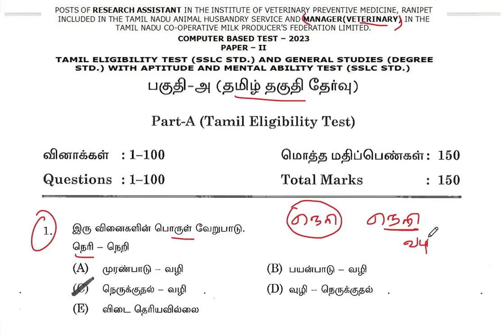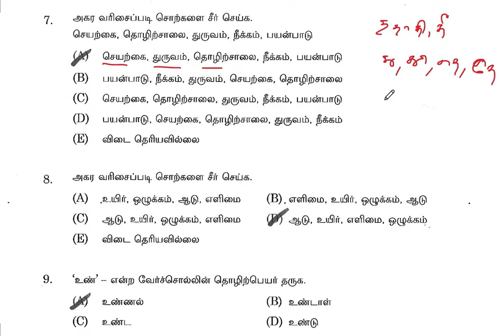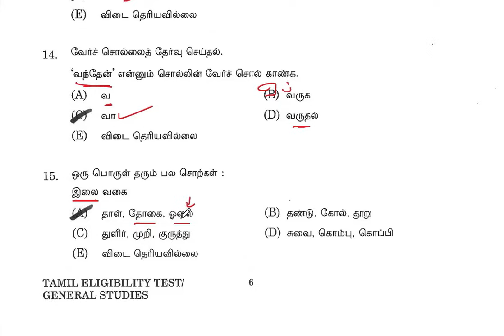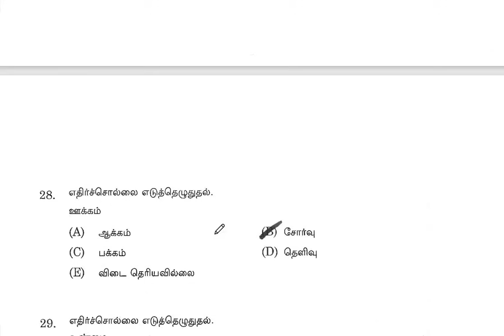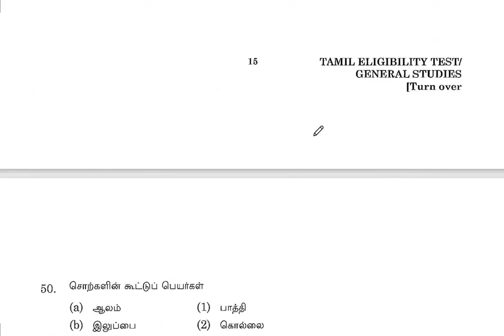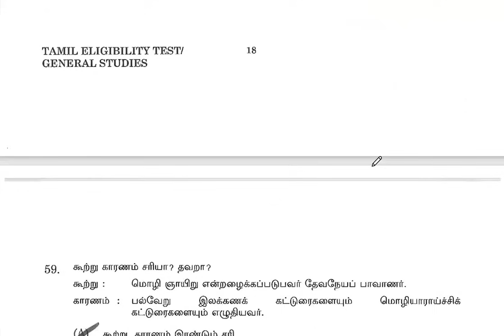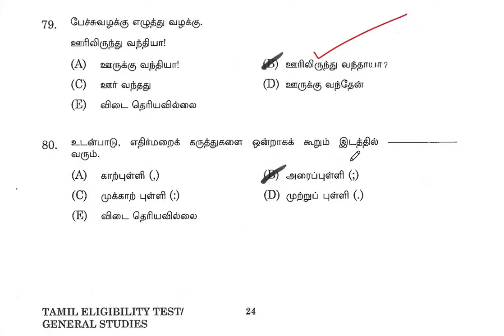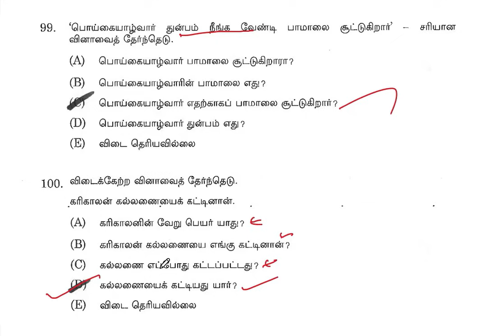TNPSC Previous Year Questions Discussion 2 | Group 4 | College TRB Tamil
TNPSC முந்தைய ஆண்டு வினாத்தாள்கள் தொடர்